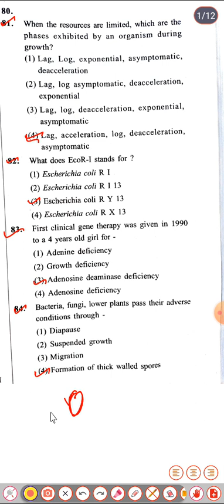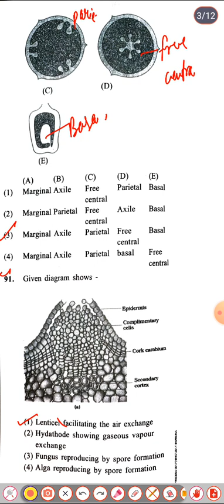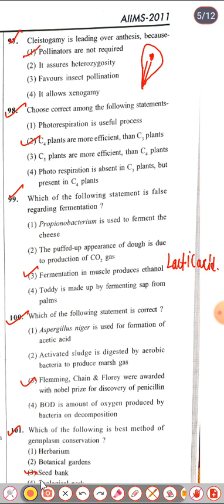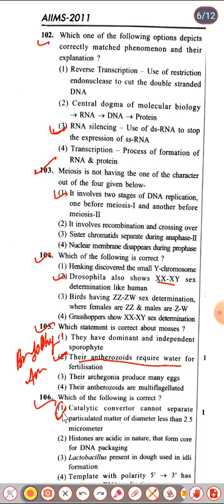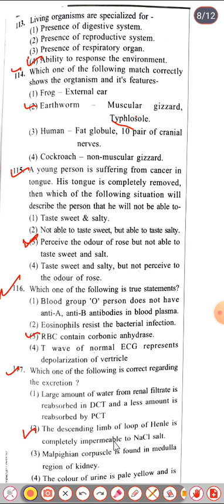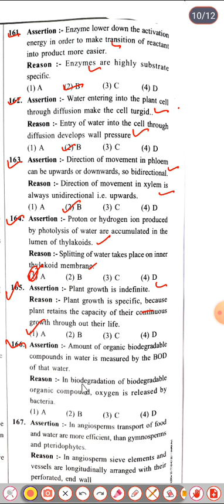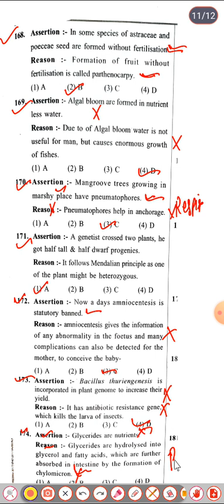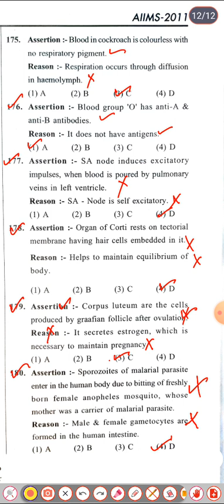Pyq-Neet Complete Biology paper 📃 solution for NEET-2024 🔥🔥✌️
Pyq-Neet AIIMS-2011 Complete Biology paper 📃 solution for NEET-2024 🔥🔥✌️@BrilliantPalaNEET @DoubtnutNEETHindimedium @UnacademyNEET @biologyatease @biofairyriturattewal @GarimaGoelBiology @SeepPahuja